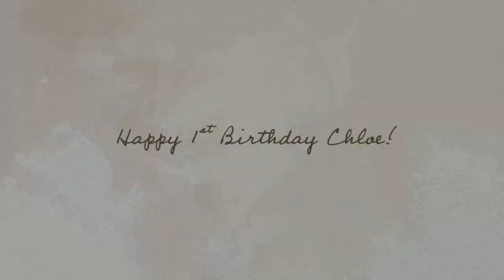Happy 1st Birthday Chloe :: Cake Smash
Photography & Slideshow by
Christine David Photography